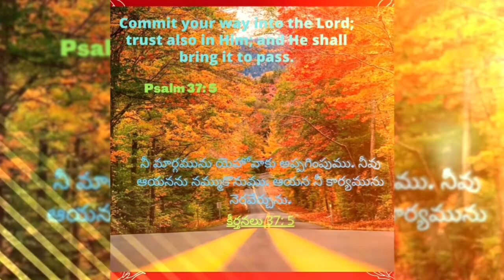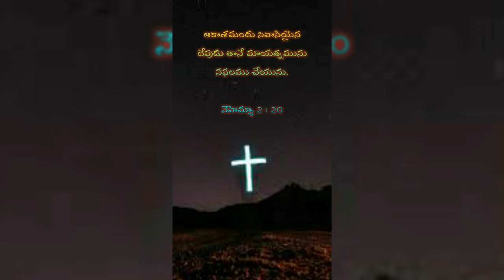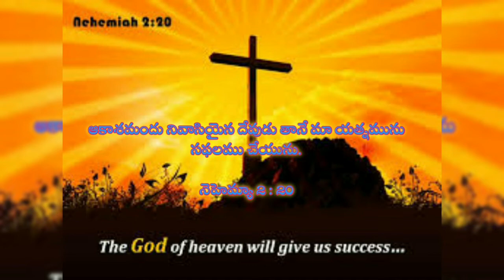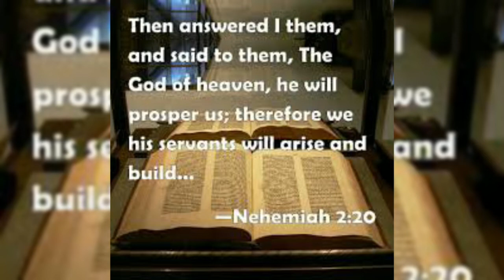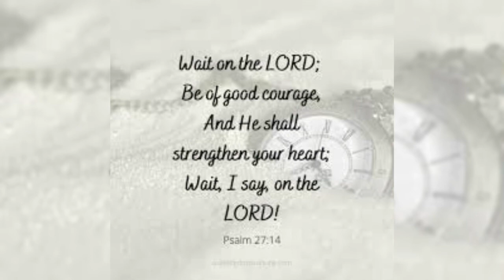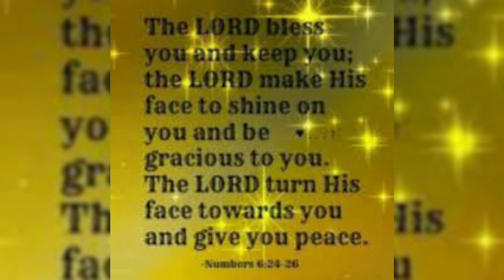వాగ్దాన, ప్రార్థనసమయం 19-10-2022 ||ప్రయత్నము సఫలమగును ||Hour of Prayer ||Mrs Grace Bhaskar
Hour of Grace
వాగ్దాన,ప్రార్థనసమయం
వాగ్దాన, ప్రార్థనసమయం
ప్రయత్నము సఫలమగును